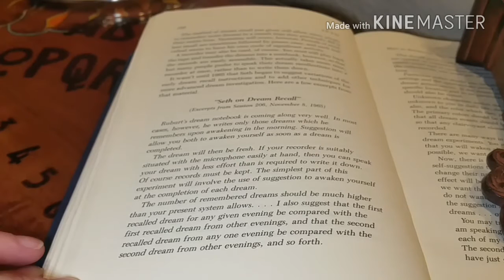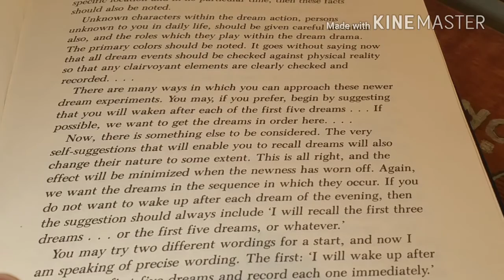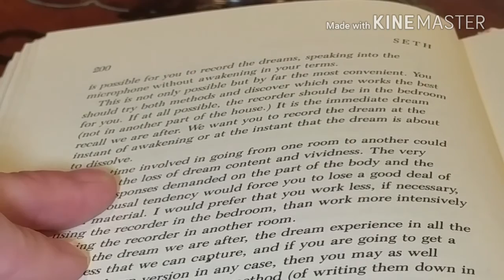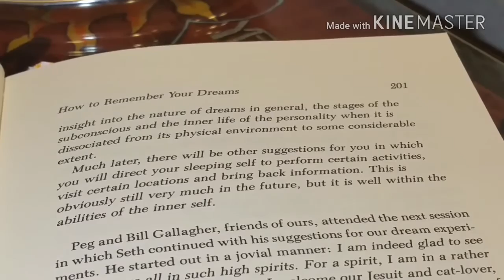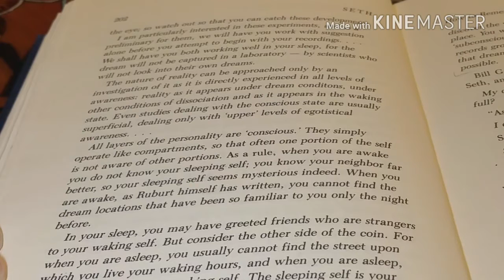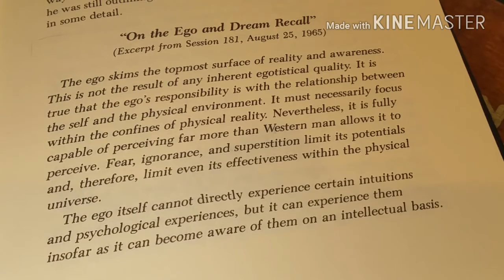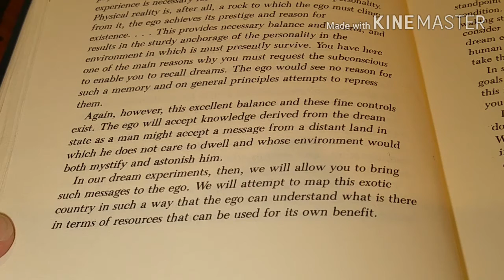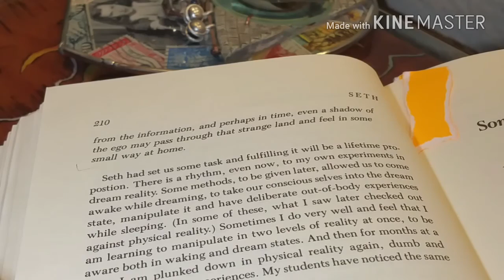Seth (5)-Dreams and Projections of Consciousness on Interpreting Dreams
"Seth-Dreams and Projections of Consciousness" by Jane Roberts. Reading from chptr 12 on how to interpret your dreams.

Pandabearlovs2liv